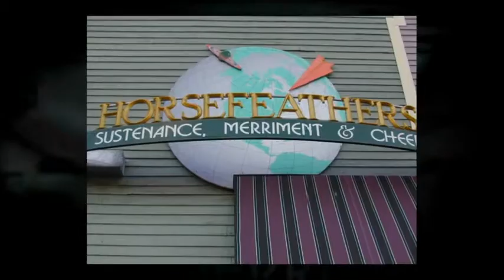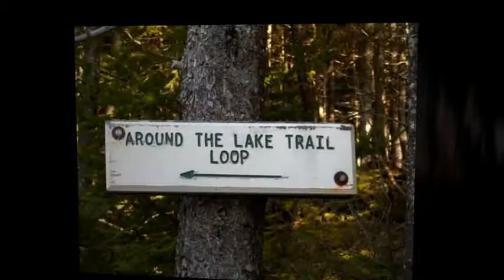Image Video of North Conway, NH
North Conway, NH, is a scenic village in the heart of the Mt. Washington Valley.  Here are just a few images of the area from the past few years, including shots of the Annual World Mud Football Championships, the Annual Tournament of Mud Parade, the Saco River, the Mud Bowl Gang Letterboxers, the Stonehurst Manor and more.  Enjoy!